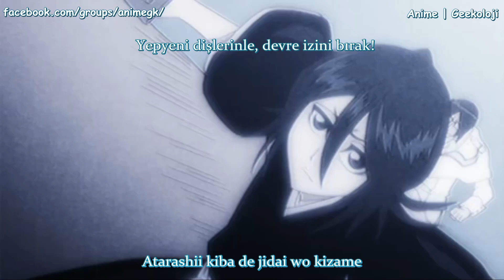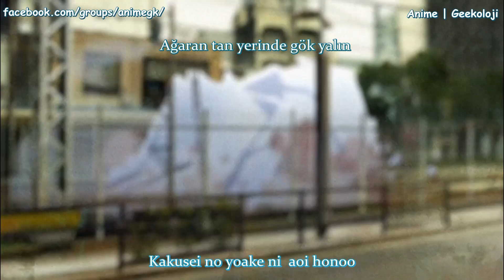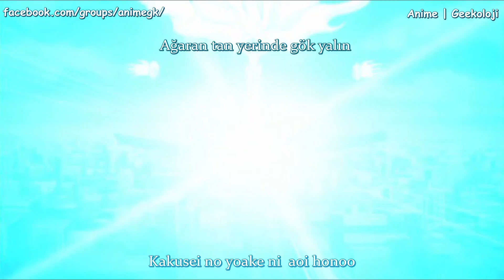Bleach Açılış 13 - Yabani Biyi Küyü | Türkçe Tükel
Ircı: SID
Arı duru Türkçe dileğiyle çevrilip aktarıldı

şarkı [Köken: Arapça] Ir (yır)
Anadolu ağızlarında uzun süredir "ır" biçiminde. İkisi de deyilebilir
Söylem ile:
1. Ircı ırını ırladı.
2. Yeni ırların sözleri niyedir bilinmez daima bayağı oluyor.

seda
[Köken: Arapça] Ün, Davış, Ses

şafak
[Köken: Arapça] Tan

mavi
[Köken: Arapça] Gök

alev
[Köken: Farsça] Yalın, Yalım
Söylemle: 1. Cehennem odunundan bir yalın sarmıştı çevremi
2. Ağzımdan od saçılıp gözlerimden yalkın vursun.
- Yalın sözünün asli anlamı sade saf değil, çıplak, üryandır. Bu anlamı yalın ayak sözünde de gizlidir ve eski Türkçede ñ ile yazılır.
Alev manasındaki yalın ile çıplak, üryan manasındaki yalın eş sesli iki ayrı sözdür.

muhteşem [Köken: Arapça] Görkem, Görklü

zafer
[Köken: Arapça] Yeniş, Yutuş

düşman
[Köken: Farsça] Yağı

inanmak
[Köken: Anlam genişlemesi]
(güvenmek, bel bağlamak): İşanmak, (iman, etmek): İnanmak

güven
[Köken: Uydurukça] İşanç

öz güven
[Köken: Türkçe+Uydurukça] Özüne işanış, Öz özüne işanç,

acımak
[Köken: Anlam kayması] (canı yanmak) Ağrımak

[Köken: Anlam kayması] (merhamet etmek) Acınmak

dans
[Köken: Fransızca] Biyi, Biyleme
Söylem ile: Biyin şanı görülür mü?

melodi
[Köken: Fransızca] Küy

bleach açılış
bleach açılış 13 türkçe
bleach ranbu no melody türkçe
bleach açılış 13
bleach opening 13 türkçe
ranbu no melodi türkçe
ranbu no  melody türkçe
bleach türkçe müzik
bleach 13. açılış
bleach açılış türkçe
bleach açılış on üç
bleach açılış müziği